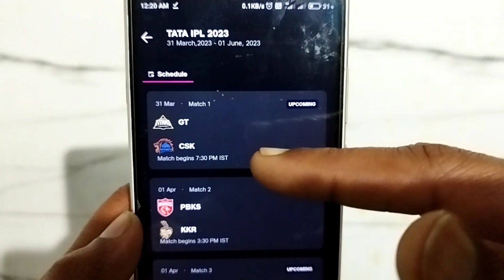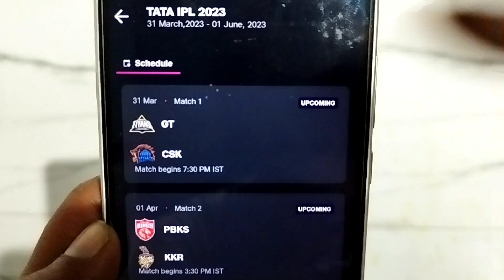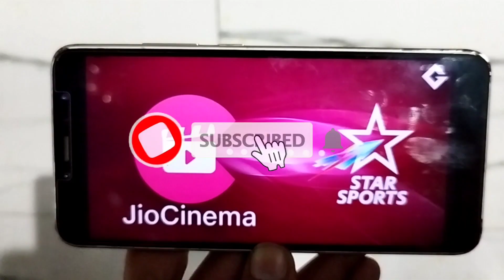Ipl 2023 Live On Free Dish | Ipl 2023 kis channel par ayega | Ipl 2023 Kis tv channel par Ayega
Ipl 2023 Live On | Ipl 2023 kis channel par ayega | Ipl 2023 Kis tv channel par Ayega

IPL 2023 Live on jio Cinema
Ipl 2023 live on Jiocinema app
How to watch live 2023 live
how to watch ipl on jiocinema in laptop
jio cinema high data usage
jio cinema high data consumption
jio cinema high data problem
Jio cinema problems
Jio cinema per match data usage
IPL 2023 live on star sports
IPL 2023 live broadcasting rights in India